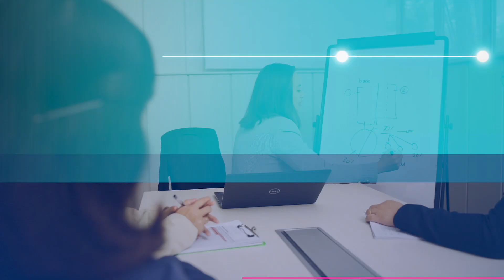Unlocking Fintech's Potential with AIM Education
Explore the dynamic world of fintech through the eyes of Mariel Carandang, an accomplished MBA alumni who has found her stride at Shopee. In this insightful video, Aya shares her perspective on the three key advantages of a fintech background, from honing an innovative mindset to creating a tangible, positive impact on social change. Discover how AIM Education has empowered Aya and other alumni to become leaders and trailblazers in this evolving space, and find out how AIM's unique edge can propel your fintech journey.